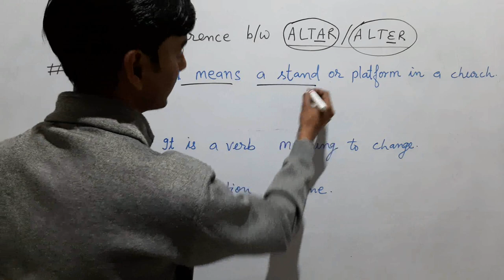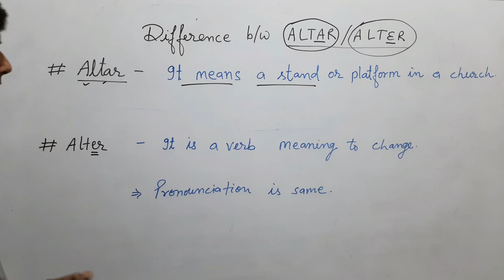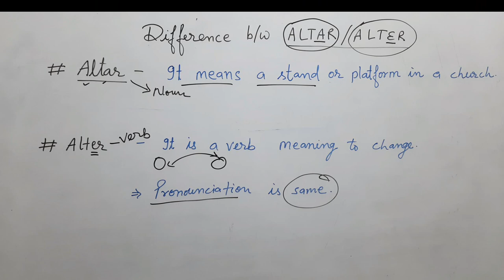Confusing Words | ALTAR and ALTER | English Grammar With Kaushal Sir | English Point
Hi,
Confusing Word | ALTAR and ALTER | English Grammar With Kaushal Sir | English Point